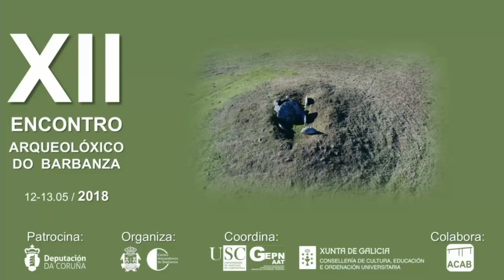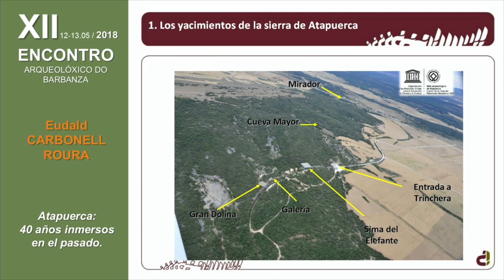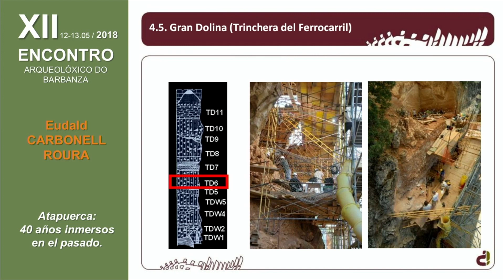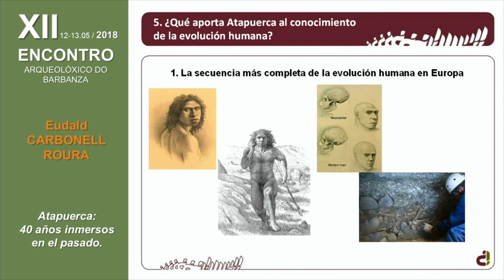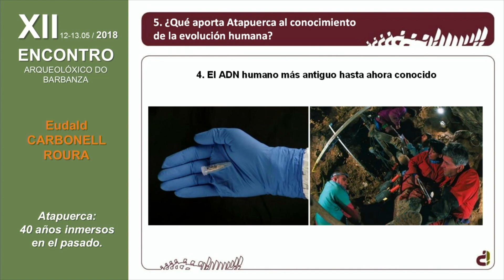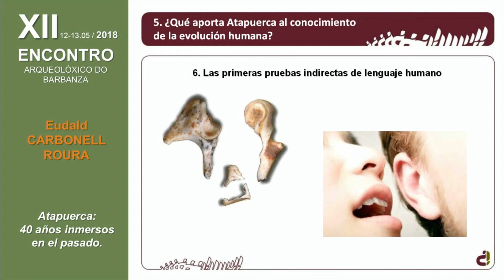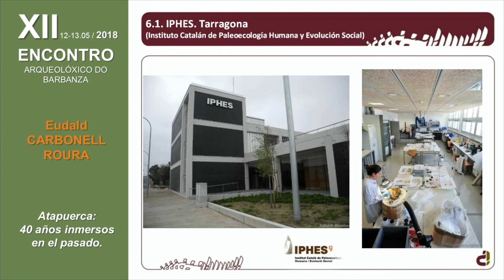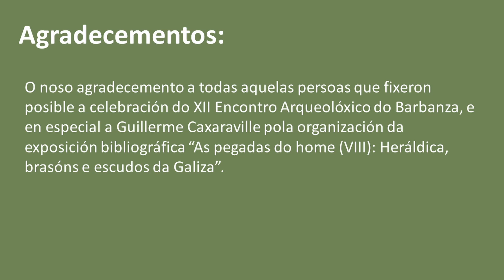XII Encontro - EDUALD CARBONELL ROURA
Atapuerca: 40 años inmersos en el pasado.